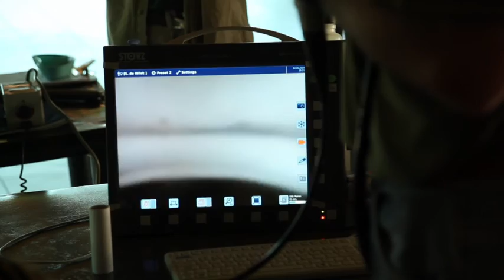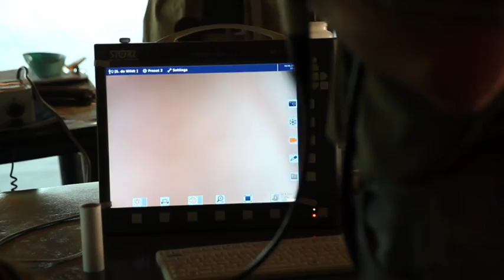De Wildt Cheetah Health Checks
We filmed the regular health checks of some of the Cheetahs at de Wildt Shingwedzi - what a thorough checkup they get, teeth, eyes, blood tests, gastroscopy, biopsies, blood pressure, dna sampling, and more - thanks to all the vets who gave their specialized skills, and thanks to De Wildt for conserving such beautiful, yet still endangered animals.